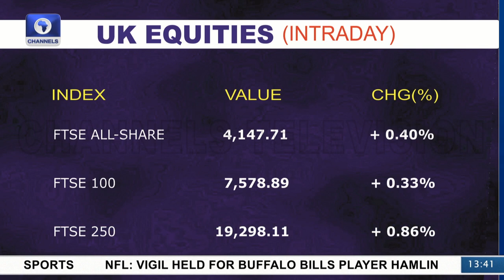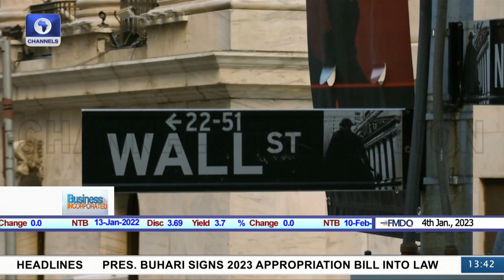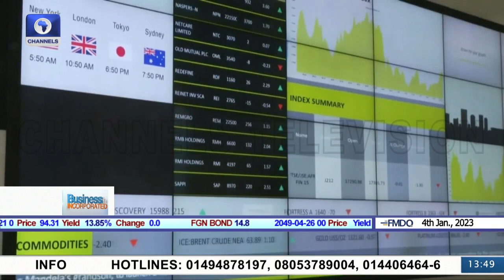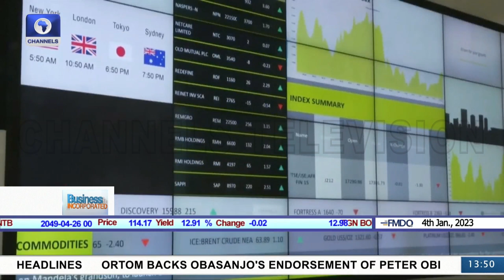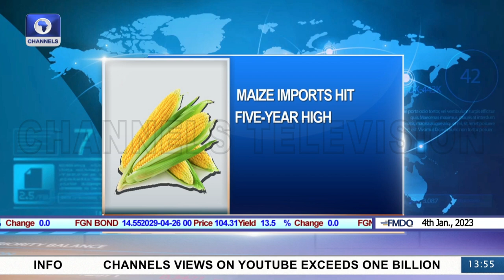Kenya's Maize Imports Doubles, Africa Equity Markets, +More | Business Incorporated